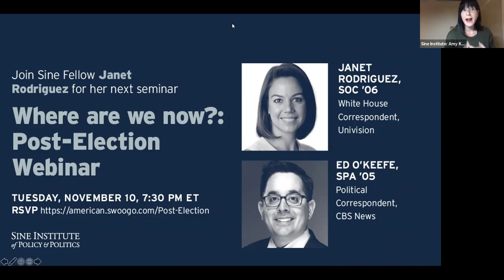Where are we now? Post-Election Webinar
Watch this post-election discussion with 2020 Sine Fellow Janet Rodriguez, and political correspondent Ed O'Keefe.